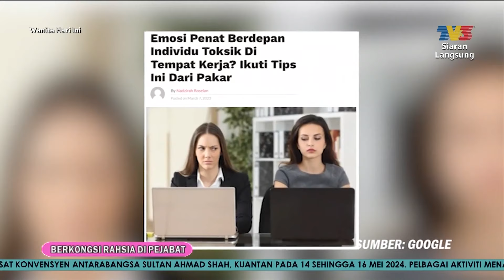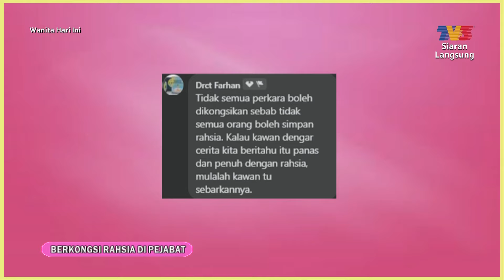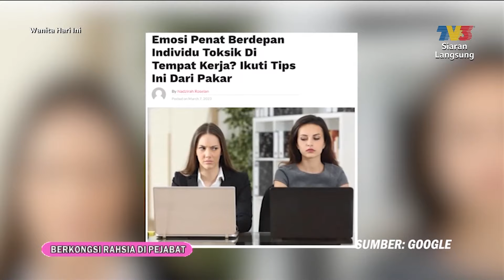[CLIP] WHI (13 May 2024): Berkongsi Rahsia Di Pejabat (Mimie Haris) | Tonton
Topik: Berkongsi Rahsia Di Pejabat (Mimie Haris)
Apabila kita meluangkan lebih banyak masa di tempat kerja, pastinya ada perkara yang dikongsikan bersama kawan-kawan sepejabat. Namun ada perkara yang perlu diberi perhatian dan perlu ada batasan misalnya hal berkaitan maruah, aib, rahsia sulit syarikat dan sebagainya agar tidak memberikan kesan negatif kepada diri seseorang kelak.